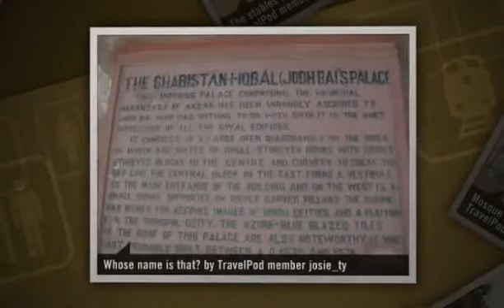"Fatehpur Sikri...a composite religion" Josie_ty's photos around Fatehpur Sikri, India (sikri a)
Preview of Josie_ty's blog at TravelPod.